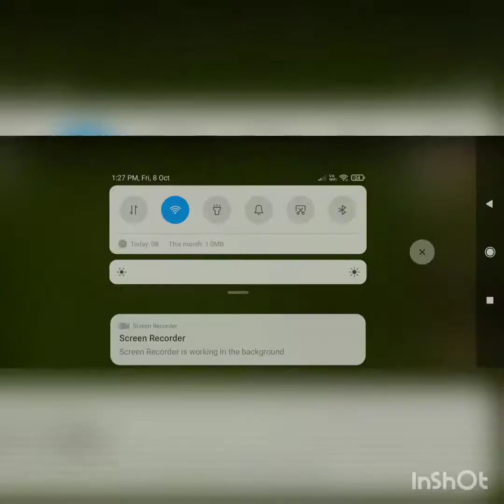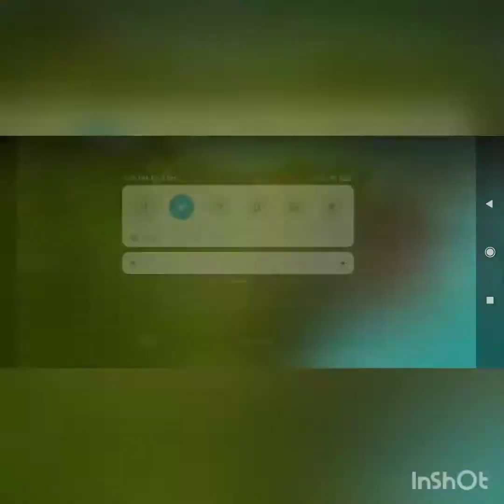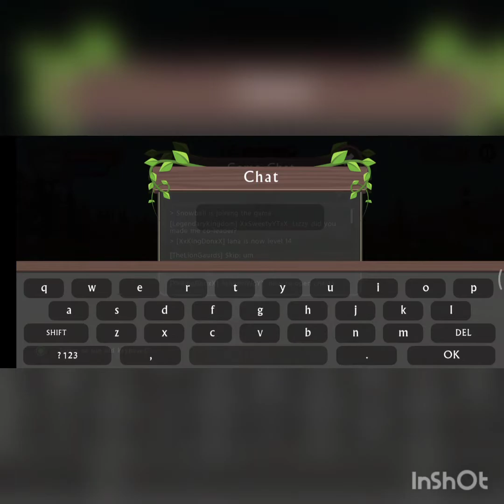wildcraft play as wolf+ doing one dare how to get chests (they know its a prank)